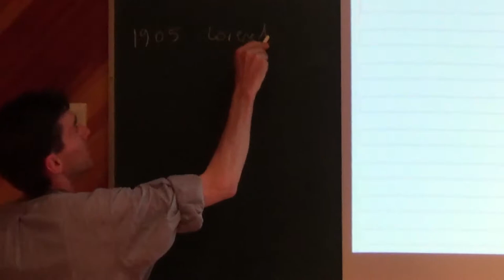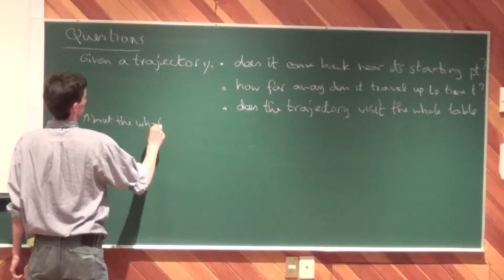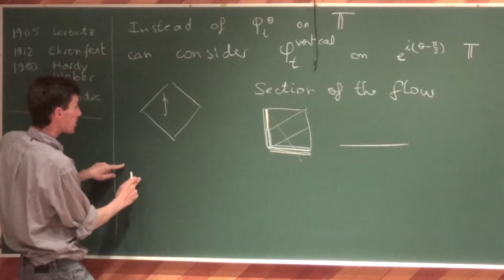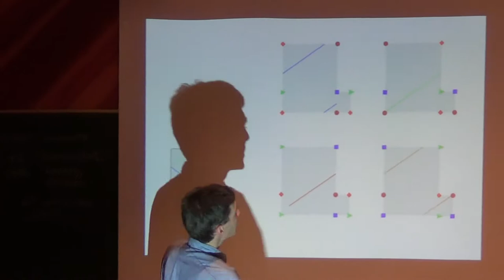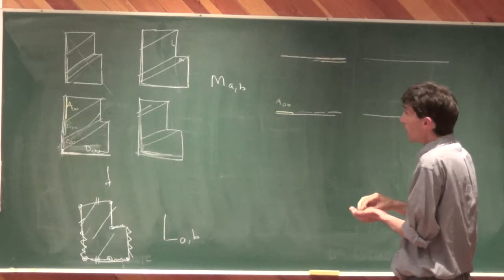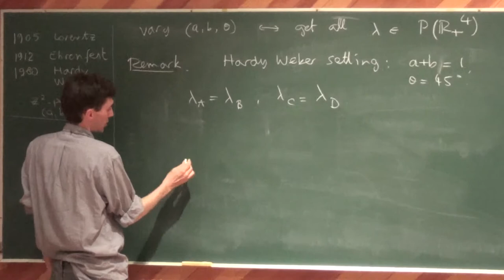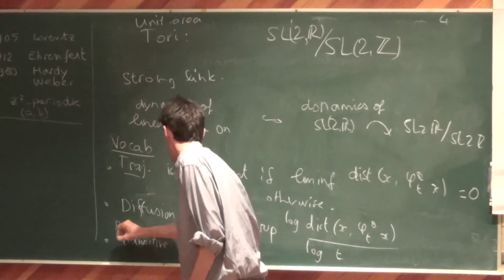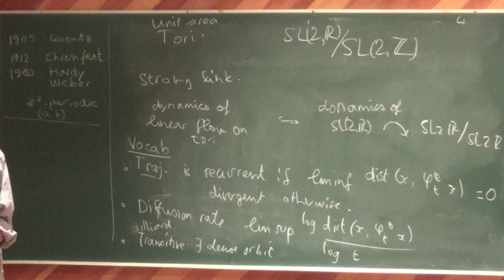Wind Tree Models 1/4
Samuel Lelièvre and Vincent Delecroix
Wind-tree models are 2D Boltzmann gas models where a point-particle moves at unit speed with perfect bounces off rectangular obstacles in the plane. Paul and Tatiana Ehrenfest introduced them in 1912 with randomly placed obstacles; in the 1980s J. Hardy and J. Weber introduced lattice-periodic wind-tree models: obstacles at integer points, sides horizontal and vertical. By relating these models to infinite-area translation surfaces and using the dynamics of genus two translation surfaces, explored and explained in great detail in recent years, one can gain in-sight into the following dynamical questions:
• Does a generic trajectory come back arbitrarily near its starting point? (recurrence versus
transience)
• How fast does a particle explore the billiard? (diffusion)
• Do particles explore every portion of the space? (minimality and ergodicity)